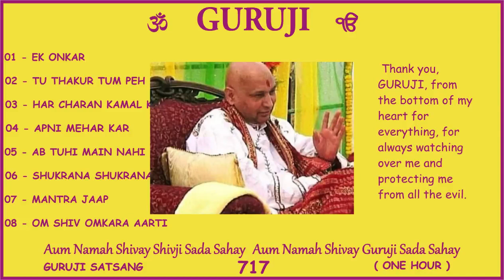717 GURUJI SATSANG 1 HOUR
Thank you, GURUJI, from the bottom of my heart for everything, for always watching over me and protecting me from all the evil.
Jai GURUJI 💕 🙏🏻
Shukrana GURUJI  💕 🙏🏻